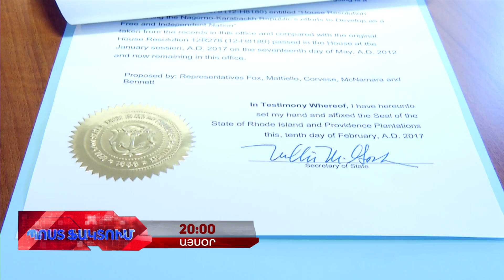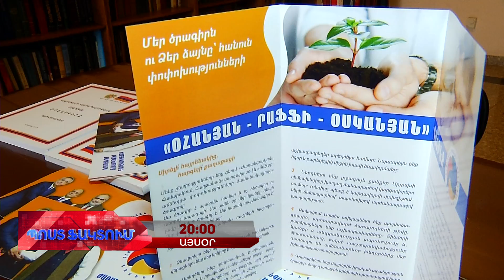ՊՈՍՏ ՖԱԿՏՈՒՄ/ POST FACTUM. Կիրակի ժամը 20:00